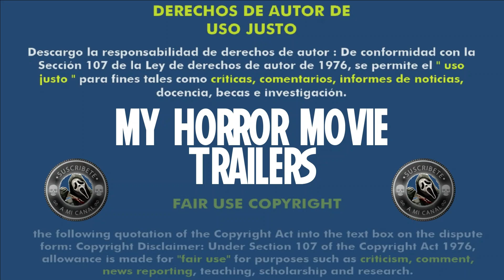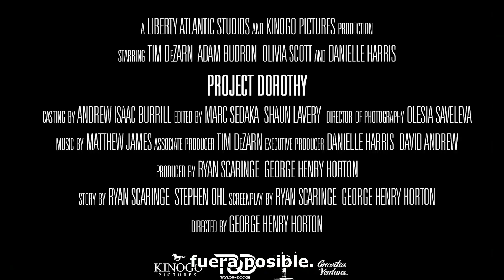Project Dorothy (2024) (Trailer HD) - George Henry Horton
Título original:    Project Dorothy

Año:    2024

Dirección:    George Henry Horton

Guion:    George Henry Horton, Ryan Scaringe

Reparto:    Danielle Harris, Tim De Zarn, Adam Budron, Emily Rafala, Olivia Welch

Fotografía:    Olesia Saveleva

Compañías:    JesterLads, Kinogo Pictures, Liberty Atlantic Studios.
Distribuidora: Gravitas Ventures

Género:    Ciencia ficción, Terror

Sinopsis:    Después de un robo fallido, dos hombres se refugian en una instalación científica remota y sin vida, y sin darse cuenta despiertan a un monstruo en su interior.